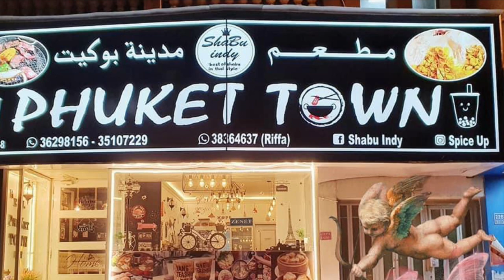DESPEDIDA | Katherine Grey